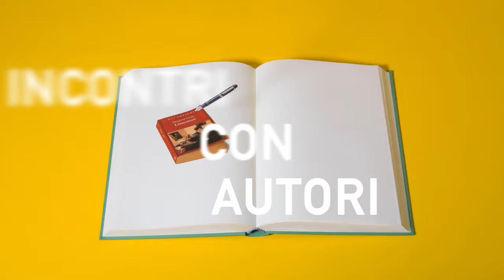ACDL 12 - CAeB Pionieri Naviganti Sognatori. Vincitore sezione pubblicità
A CORTO DI LIBRI 12. Sezione pubblicità/advertising. Durata 2:00 // Cooperativa CAeB, Mammafotogramma, Italy
Best advertising award
È un cortometraggio intelligente, non convenzionale, e raggiunge bene il suo obiettivo pubblicitario. Attira l'attenzione dello spettatore e fa un uso eccellente di una classica tecnica cinematografica come l'animazione in stop-motion.